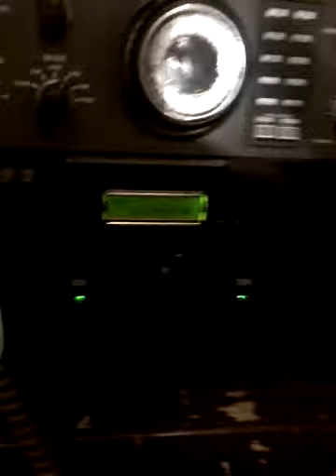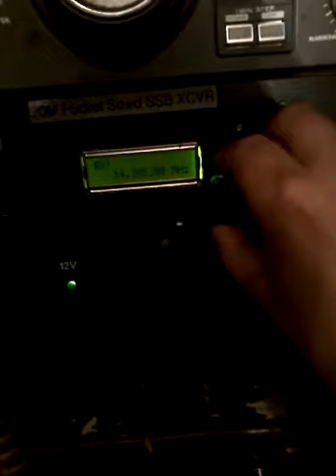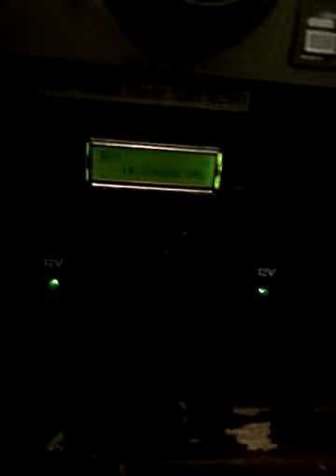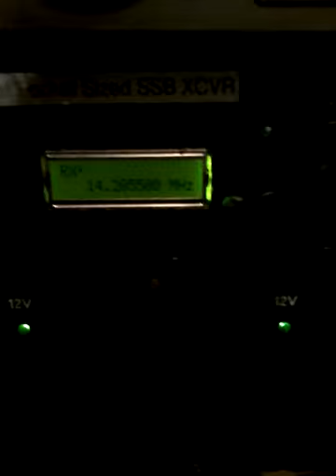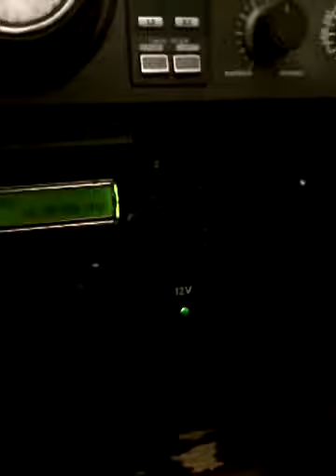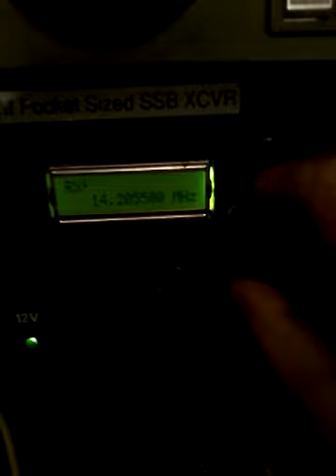9a3xz- some qso s with Pete n6qw rtx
only 2W in my homebrew transcivier